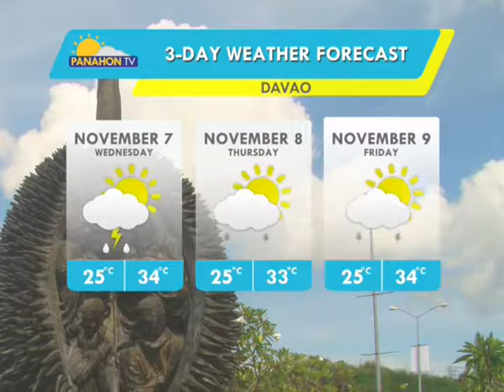Panahon.TV | November 6, 2018, 5:00AM (Part 5)